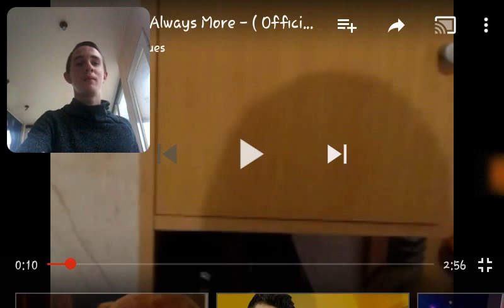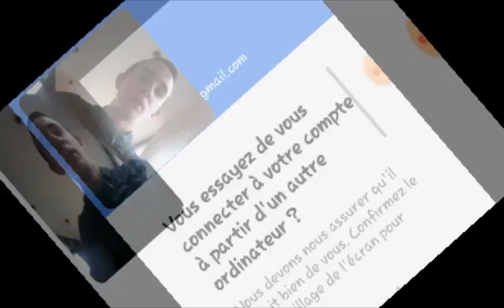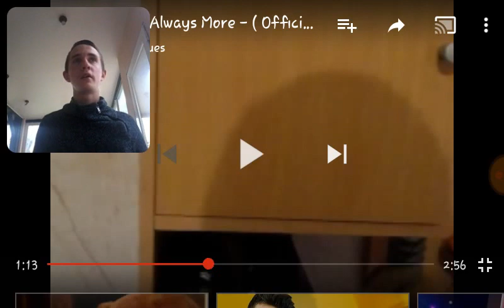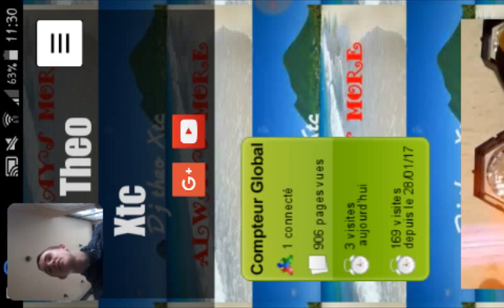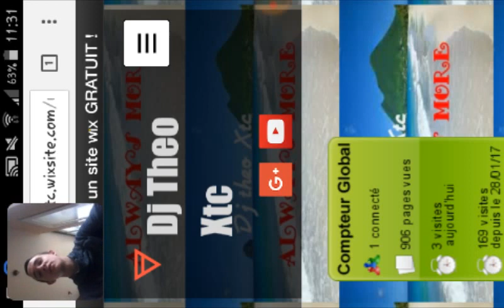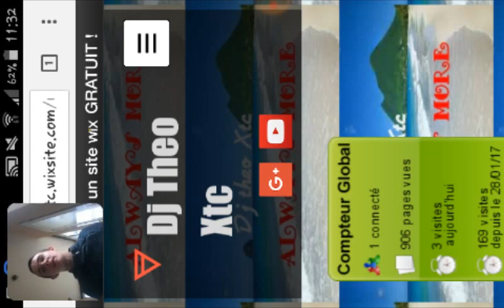LA MAJ DE MON DJ PERSONNEL!!!!!!